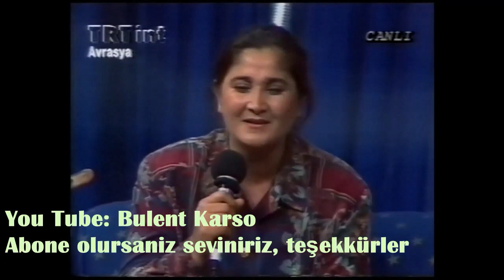Yavuz Top, Sebahat Akkiraz, Musa Eroglu --- Zalım Felek Duymadın Mı Sesimi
Zalım Felek Duymadın Mı Sesimi
Sen Yaralı Değilsin Ki Bilesin
Bilemezsin Matemimi Yasımı
Sen Yaralı Değilsin Ki Bilesin (Dost Bilesin)

Bizim Eller Benim Sadık Yarimdi
Yaylalarda Soğuk Suyum Varidi
Gönül Dağlarımın Karı Eridi

Gurbet Ellerinde Ömrüm Çürüyor
Eller Beni Bir Biçare Biliyor
Akarsu'ya Gelen Bir Taş Vuruyor
Dostun Düşman Almadı Ki Bilesin (Dost Bilesin)